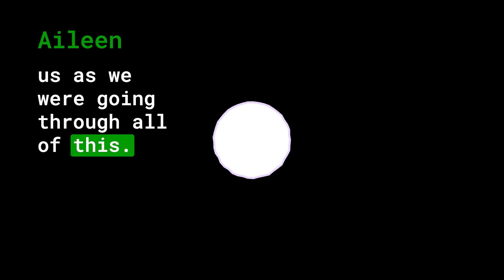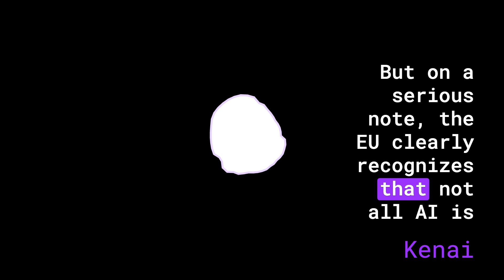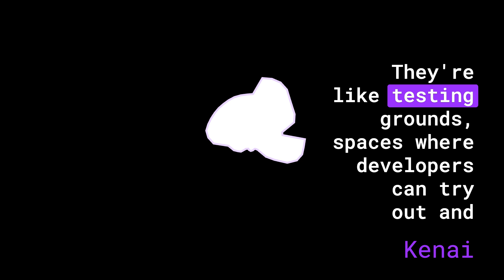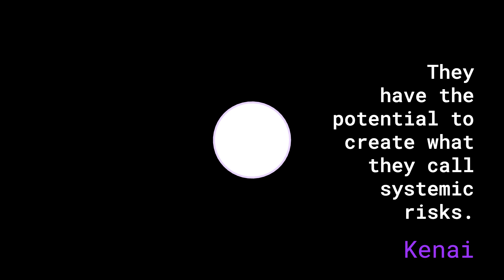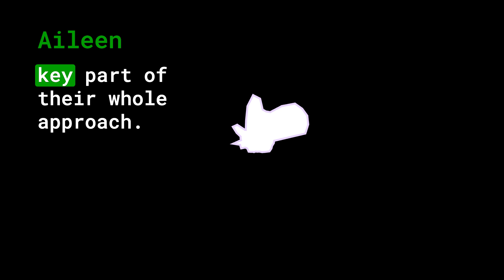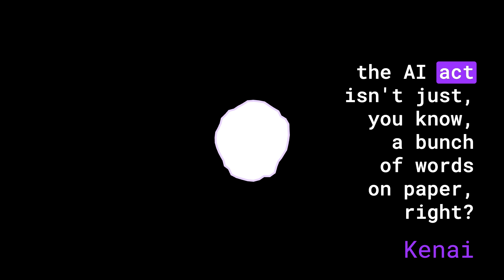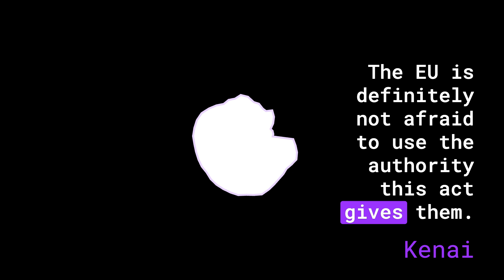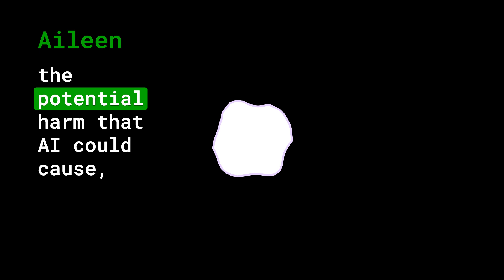AI Explains AI Law: The EU AI Act Breakdown (Powered by NotebookLM) - Experimental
We used Google's experimental NotebookLM to analyze the entire 459-page EU AI Act and create this podcast in just 5 minutes! 🤖

What they'll learn: Listen as our NotebookLM-powered AI breaks down complex legal jargon into clear, concise insights. It covers the core values of the EU AI Act, high-risk AI, regulatory sandboxes, the AI Office, and the potential global impact of this legislation.